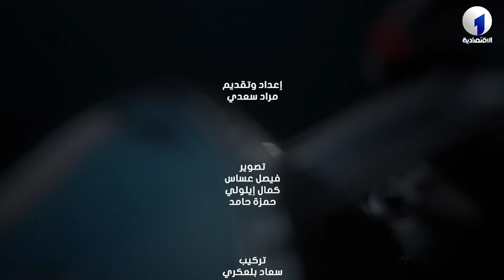حصة السيارات إيكو درايف | تجربة سيارة JMC VIGUS و FIAT 500 على قناة الاقتصادية الأولى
قناة الاقتصادية الأولى
التردد: 10922
الترميز : 27500
معامل الترميز : 7 / 8
الإتجاه : أفقي
قمر نايلسات
موقع ويب: